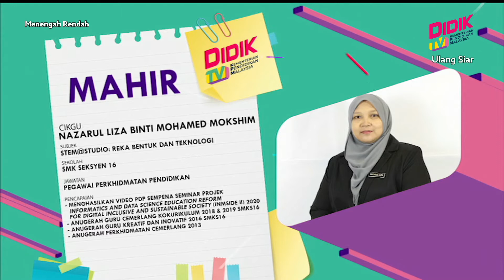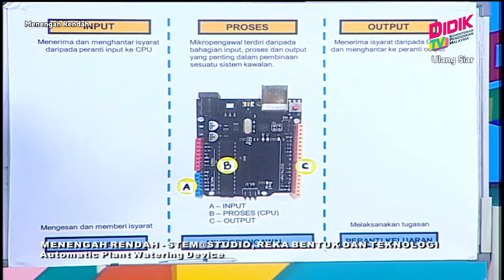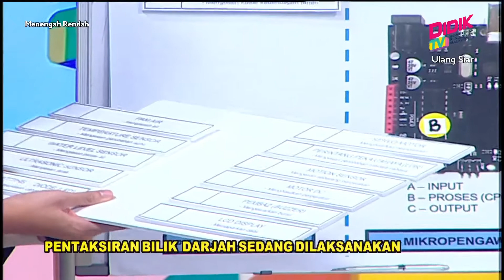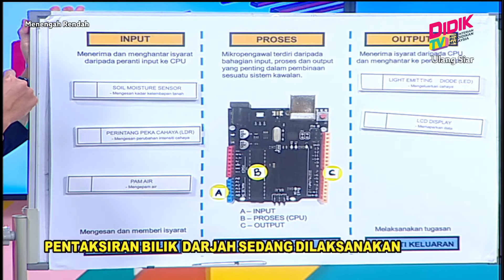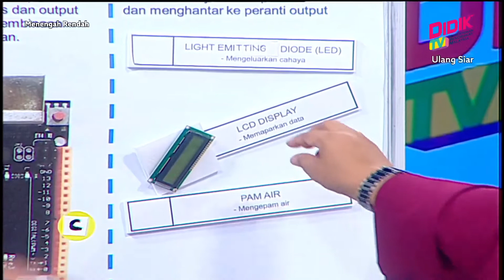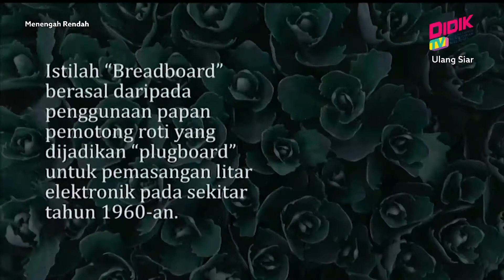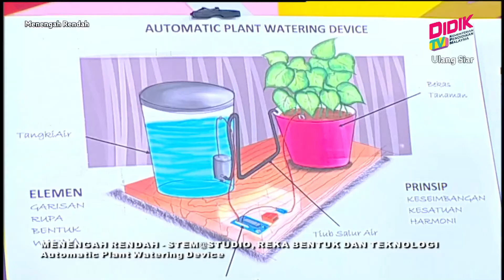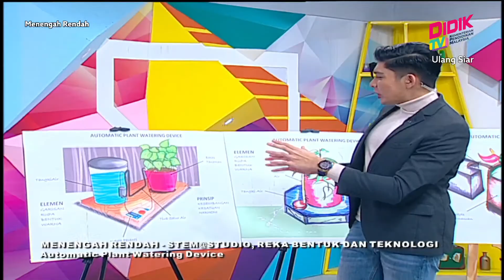Menengah Rendah (Ting. 1 - 3)| STEM@Studio, Reka Bentuk Dan Teknologi [R]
Tajuk: STEM@Studio, Reka Bentuk Dan Teknologi - Automatic Plant Watering Device
Guru: Nazarul Liza Binti Mohamed Mokshim